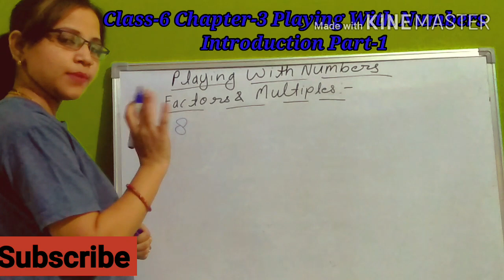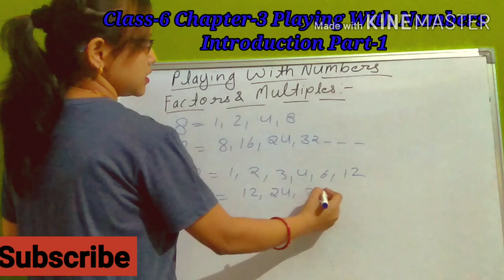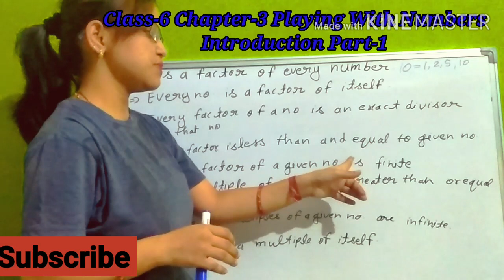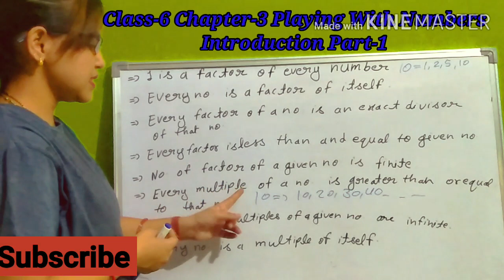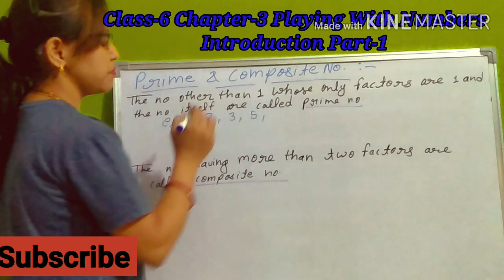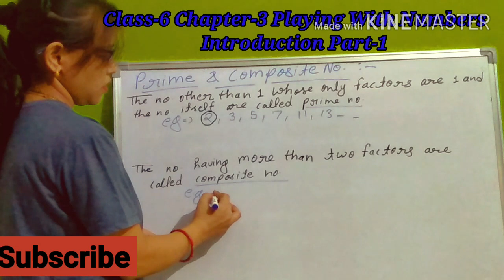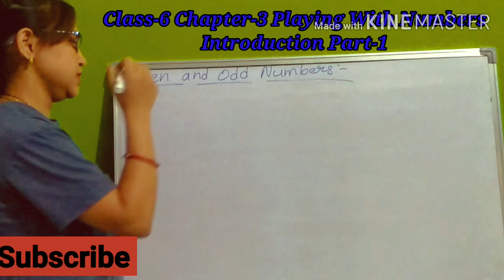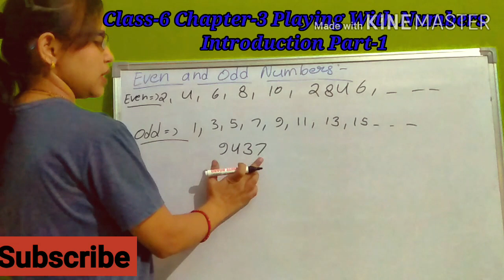Ncert Maths Class-6 Ch-3 Playing with numbers Intro